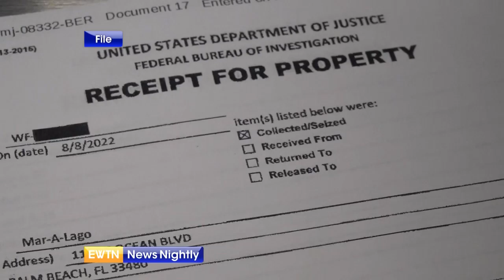EWTN NewsLink - 2022-09-06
Tonight on EWTN News Nightly.